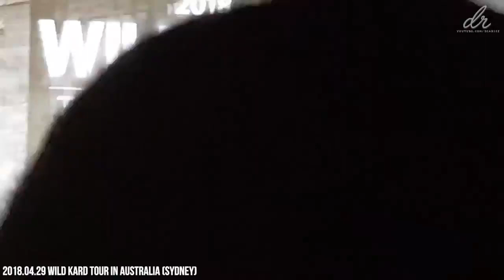KARD introduce performance | Talk #2